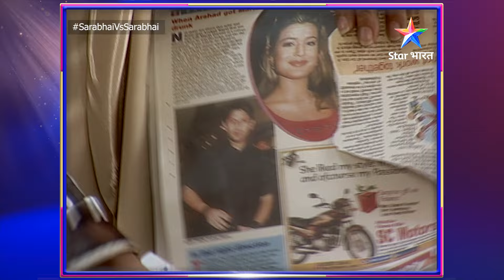Sarabhai Vs Sarabhai | Kaun jeetnewala hai challenge?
►*About*
Ye show ek sitcom comedy hai, jo aapko milaata hai South Mumbai mein rehne waale Gujrati, ameer Sarabhai parivaar se, jahaan pati-patni ka pyaar aur takraar to hai hi aur us se bhi baddhkar hai ameer saas aur middle class bahoo ki nok-jhonk. To dekhiye sarabhai parivaar ki rozmarra ki zindagi ke comedy qisse aur ho jaaiye hanste-hanste lot-pot!